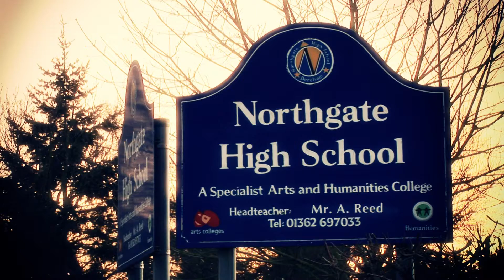Well Versed Showcase: Northgate High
As part of the Well Versed project, we're delighted to be able to share a short film charting the showcase event  at Northgate High School.